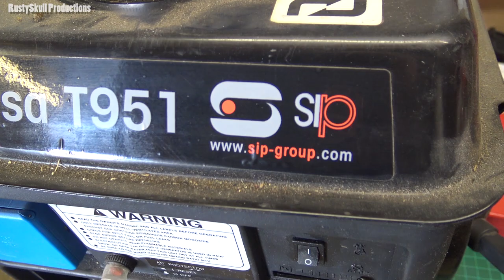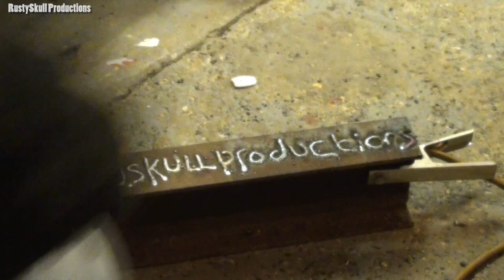SIP 2-Stroke Generator Repair WILL IT RUN? - RustySkull Productions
Will this SIP Generator run? Of course it will!!!

Uploads on weekdays are 03:00 GMT.